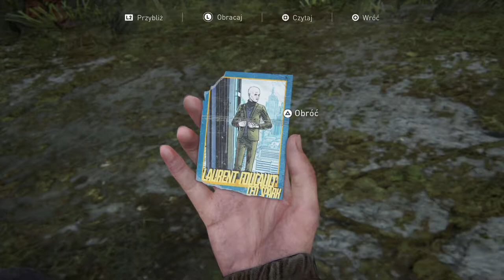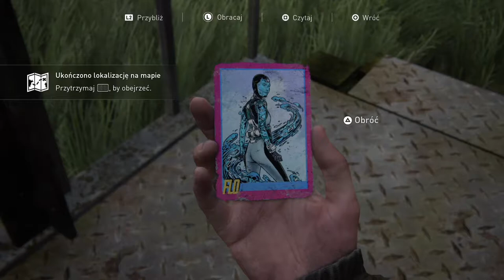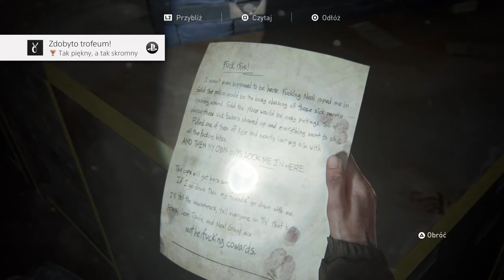The Last of Us PART II - Napad na bank (#10)